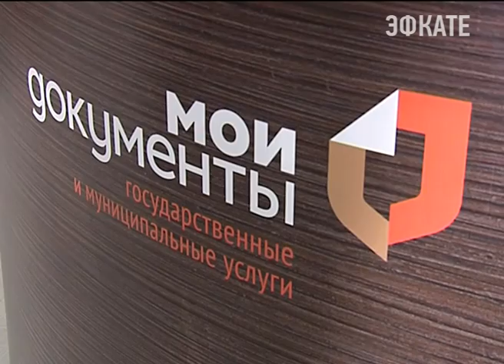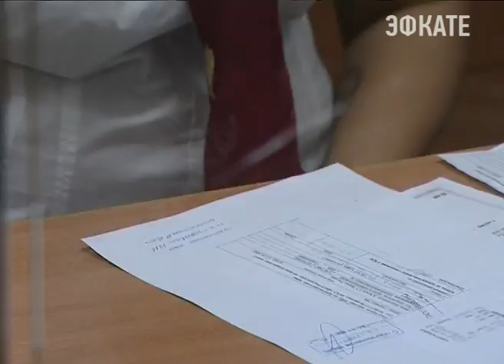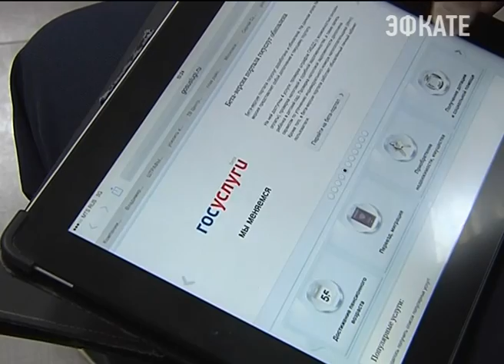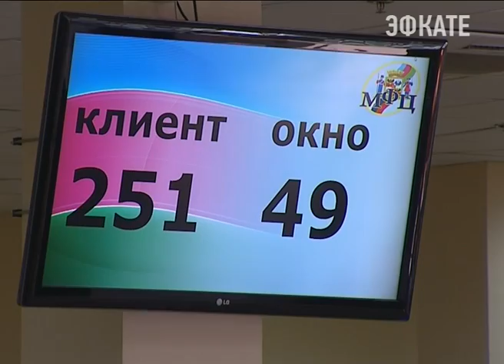Посетитель всегда прав - это должно стать девизом всех краевых МФЦ. Новости Сочи Эфкате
Работу многофункциональных центров сегодня проверил глава региона Вениамин Кондратьев. Сеть комплексов на Кубани планируют расширить и дополнительно открыть еще больше ста стоек, работающих по принципу "одного окна". В борьбе за снижение очередей и увеличение предоставляемых услуг в будущем планируют и вовсе отказаться от бумажной волокиты.
Сочи. Новости.
Телеканал Эфкате.